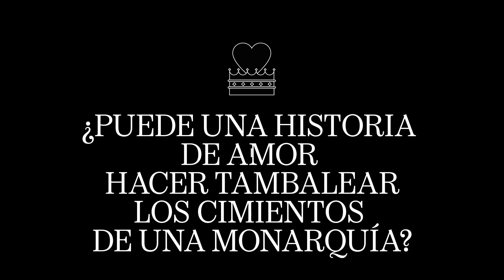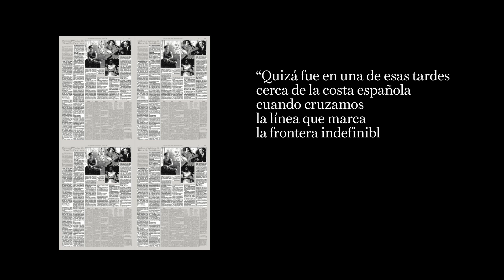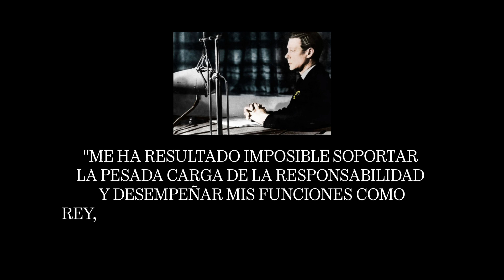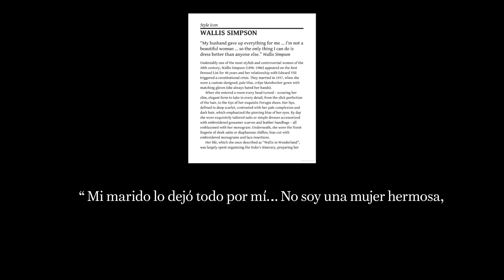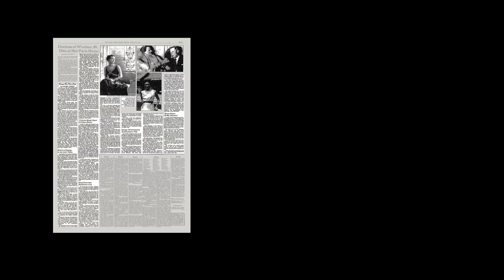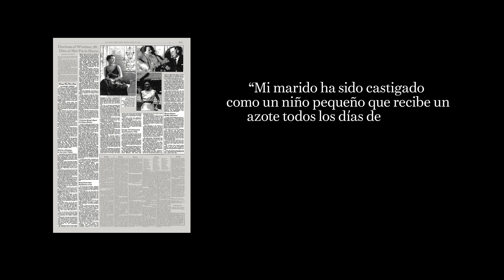Vidas Vogue: Wallis Simpson | VOGUE España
Repasamos la intensa vida de Wallis Simpson, la estadounidense que hizo tambalearse a la monarquía británica por su matrimonio con Eduardo VIII y que brilló con luz propia por su original estilo.